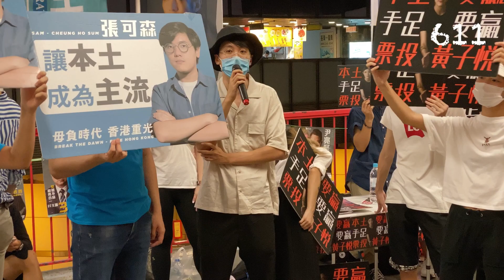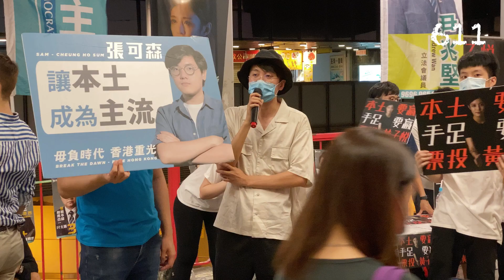2020.07.12 民主派初選黃子悅街站團隊最後拉票時間